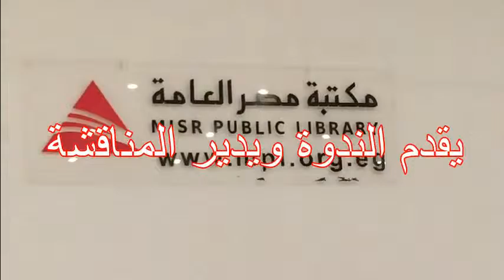ندوة لمناقشة رواية مريم والرجال Nadwa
مكتبة مصر العامة بالجيزة
ندوة لمناقشة رواية مريم والرجال
شريف مليكة
ادارة وتقديم الإذاعي عمرو الشامي
مناقشة الناقدين
الدكتور محمد علي سلامة
الدكتور عايدي علي جمعة
السبت 6 يونيو 2015
اعداد الأستاذ مصطفى عبد الله